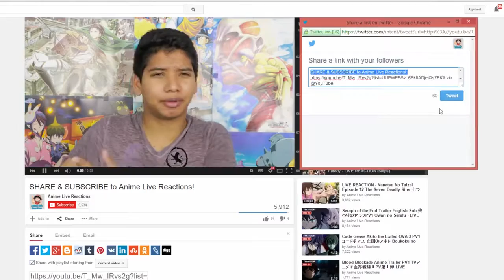King Kais voice actor Joji Yanami REPLACED! Dragon Ball Super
Naoki Tatsuta Temporarily Replaces Jouji Yanami as Kaiō/Narrator in Dragon Ball Super. What is your reaction?

Love you all so much!! thank you for all the support!! Seriously

For any fellow Otakus & Anime Fans that wants to send something:
John Tesoriero
25 Mount Auburn Street, Suite 300, Cambridge, MA 02138 USA